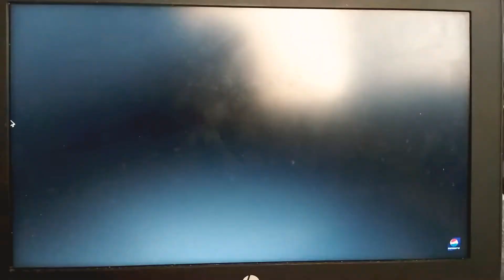DLV: Paramount, Worldwide & Nickelodeon For CatDog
--NO TROLLING DATING SPAM/SCAM BOTS, NO COPYRIGHT STRIKE, NO NEVGATE COMMENTS, NO NEVGATE SPAMMING COMMENTS, NO NEVGATE REQUESTS COMMENTS, NO NEVGATE ANNOYING COMMENTS, NO DISRESPECTFUL COMMENTS, NO IGNORANT COMMENTS, NO MEAN COMMENTS, NO RUDE COMMENTS & NO BAD USERS ALLOWED, IT'S FOR GOOD USERS & DREAM LOGO BUDDIES ONLY, I'M DEAD SERIOUS!--

Dream Logo Variations: Paramount Pictures, Worldwide Studios LTD & Nickelodeon Movies For CatDog.

CatDog (the Live Action/CGI Movies based on animated television series) is brought to you part by: ViacomCBS (For Paramount Pictures. With Worldwide Studios LTD & Nickelodeon Movies).

PS: DO NOT TURN OFF MY COMMENTS KARENTUBE!

PSS: DO NOT BLOCK IT WORLDWIDE AND DON'T TAKE DOWN, BECAUSE I WORK SO HARD, ESPECIALLY YOU VIACOMCBS!

Cast & Crew: [Incent Here]

Sound Mixing: Dolby Surround 7.1, DTS Digital Surround & SDDS Sony Dynamic Digital Sound 2.0.

Special Thanks/Credits & Inspired by:
Ginger Manley,
The Professor Timothy Conner,
Bloo J,
TomAndJerryFan71 ROBLOX,
7eleven,
Logo Archive Premiere,
Pepsi9072,
LMS Logo Archive,
Nico Gazzillo
& James Moulton (R.I.P December 31 1988-September 14 2021).